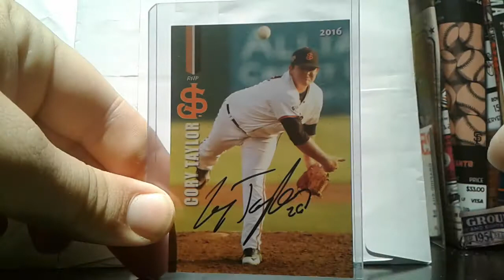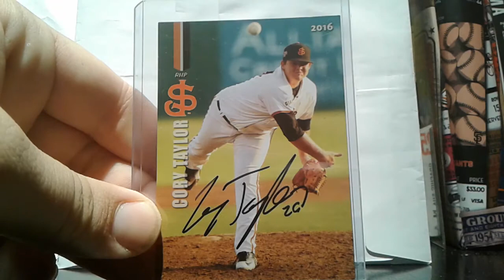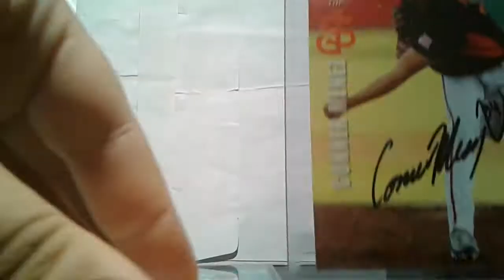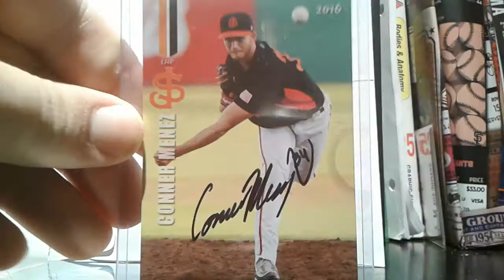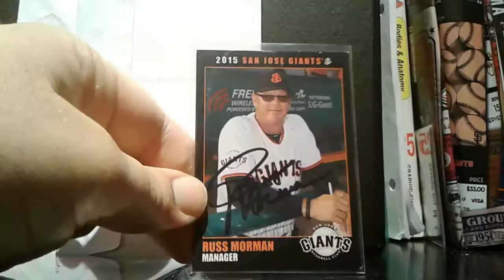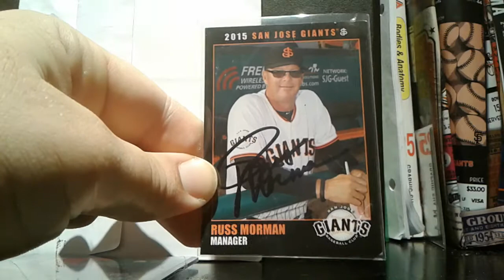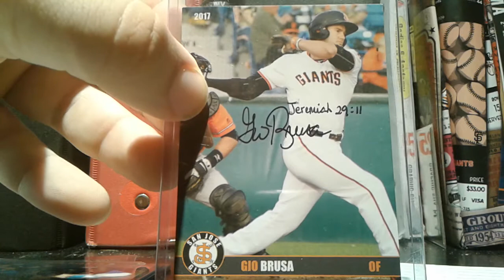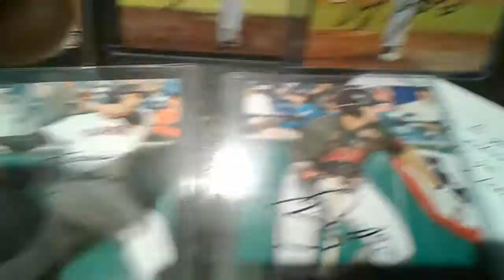Thru the Mail haul 12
I got Several returns from the San Jose Giants.